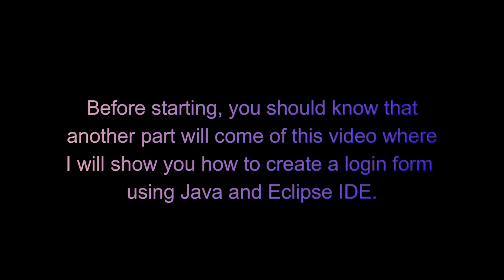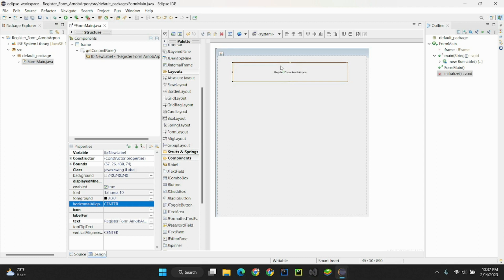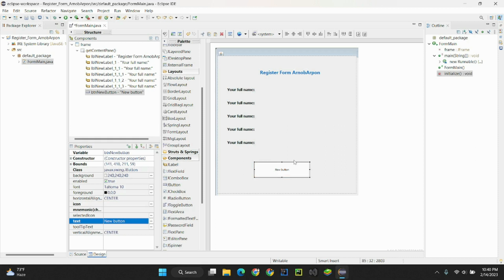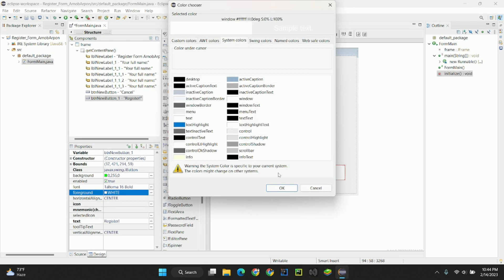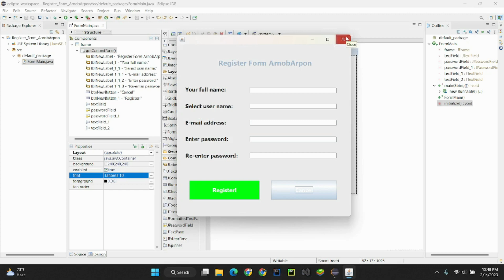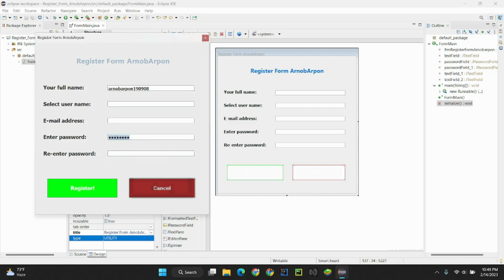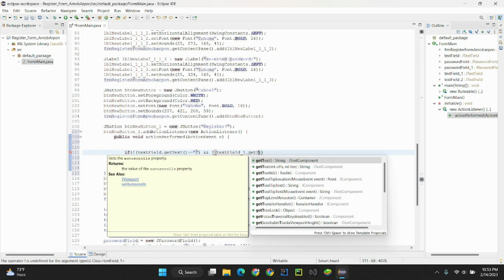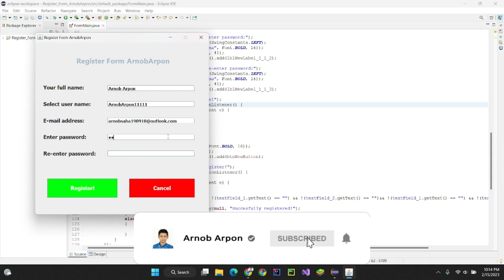How to Create Register Form using Java in Eclipse IDE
● Responsive Registration Form with Java + Eclipse

My channel's keyword---

flutter
react
web software
app
programming coding programmer python developer code
technology
coder